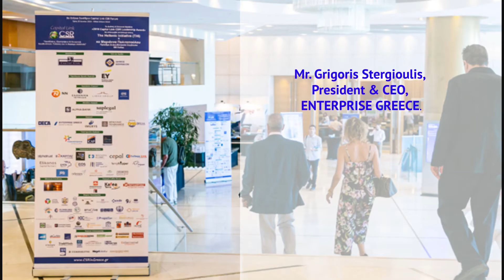2019 9th Annual Capital Link CSR Forum - Grigoris Stergioulis interview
Mr. Grigoris Stergioulis, President & CEO, ENTERPRISE GREECE